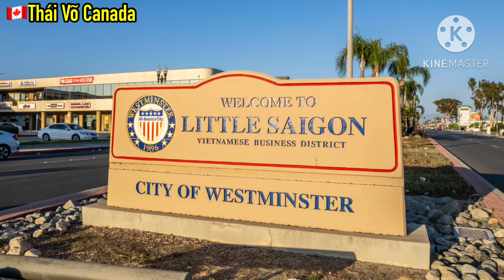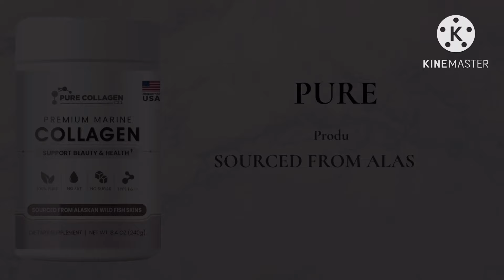CĂNG QUÁ NGƯỜI VIỆT Ở MỸ có thể bị TƯỚC QUỐC TỊCH TRỤC XUẤT nếu rơi vào TRƯỜNG HỢP NÀY....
© Thái Võ Canada:

Quý vị có thể ủng hộ và Donate cho kênh để giúp kênh có thêm kinh phí tiếp tục duy trì hoạt động lâu dài hơn, xin trân trọng cảm ơn quý vị rất nhiều.
👉Qua số Tài Khoản này:
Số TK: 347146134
Tên TK: Võ Quang Thái
Ngân hàng VIB (tại Việt Nam)